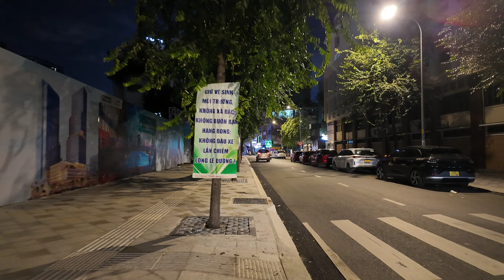Ho Chi Minh (Saigon) today. Take a night walk to explore the beautiful country of Vietnam